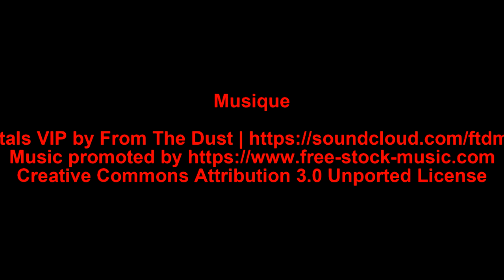The French Djinn Touch - plage du prado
Cerf-volant 4 lignes Djinn sur la plage du Prado à Marseille (France) . En avant-première de la conviviale hivernale Marseill'Air 2020.